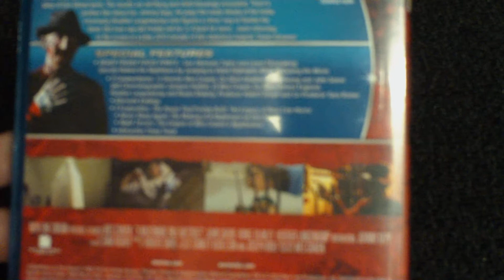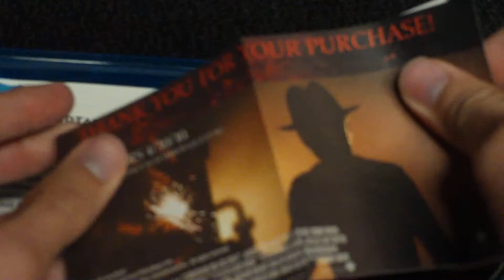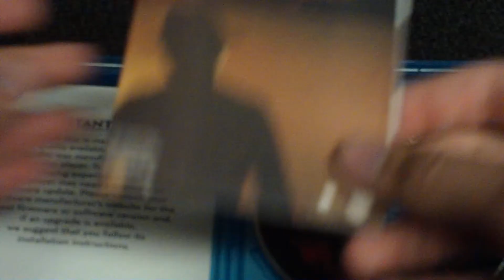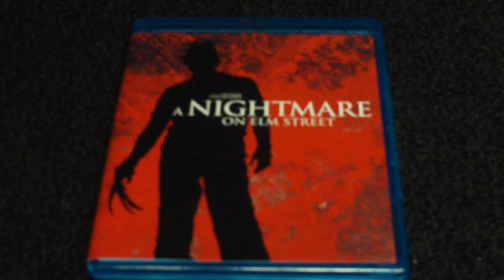A Nightmare on Elm Street Blu-Ray Review and Unboxing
1...2...Freddy's coming for you...on Blu... New Line has created a solid catalog release that fans of the franchise will love.

Picture: 4/5
Audio: 4/5
Extras: 4/5